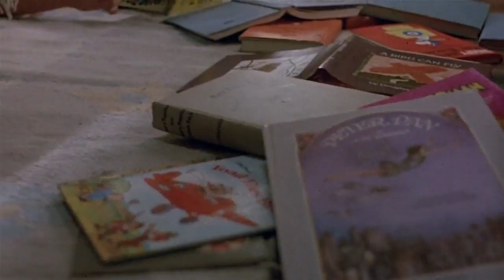the boy who could fly (1986) HD- walking on air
Stephen Bishop recording walking on air Song...Video clips are from the film the boy who could fly (1986)...Director: Nick Castle
Writer: Nick Castle..stars: Lucy Deakins, Jay Underwood, Bonnie Bedelia..